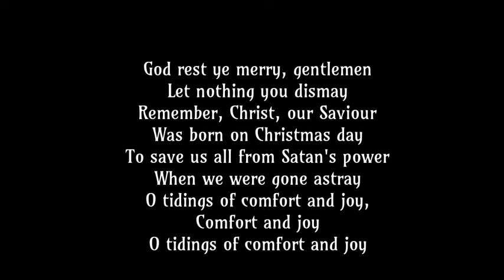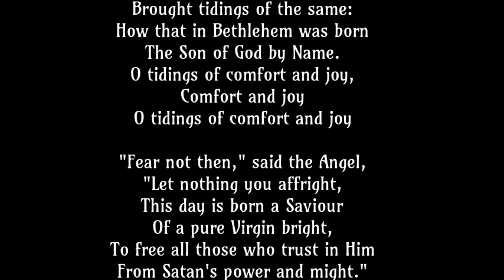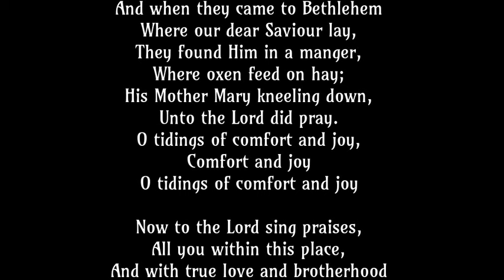God Rest You Merry, Gentlemen Lyrics - traditional English Christmas carol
In Bethlehem, in Israel,
This blessed Babe was born
And laid within a manger
Upon this blessed morn
The which His Mother Mary

From God our Heavenly Father

"Fear not then," said the Angel,
"Let nothing you affright,
This day is born a Saviour
Of a pure Virgin bright,
To free all those who trust in Him
From Satan's power and might."

The shepherds at those tidings
Rejoiced much in mind,
And left their flocks a-feeding
In tempest, storm and wind:
And went to Bethlehem straightway
The Son of God to find.

And when they came to Bethlehem
Where our dear Saviour lay,
They found Him in a manger,
Where oxen feed on hay;
His Mother Mary kneeling down,
Unto the Lord did pray.

Now to the Lord sing praises,
All you within this place,
And with true love and brotherhood
Each other now embrace;
This holy tide of Christmas
All other doth deface.